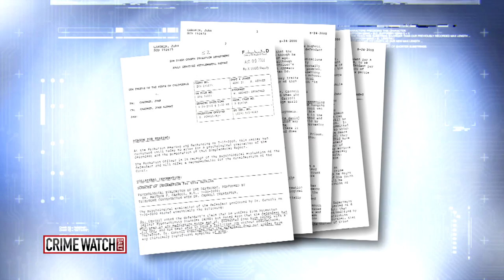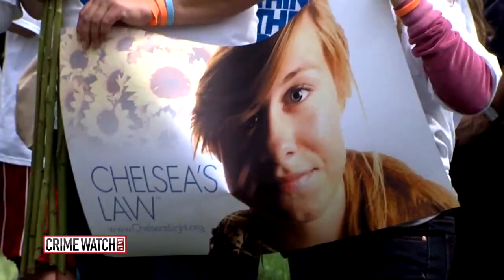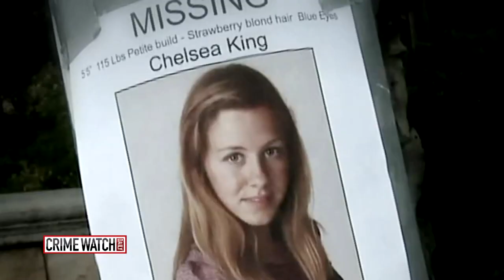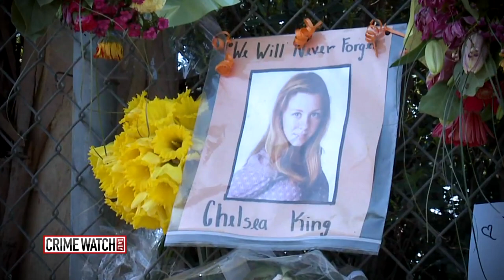The Origin of Chelsea's Law, Designed to Put Child Predators Away for Good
Chelsea King was the all-American girl: a straight-A high school student out for a run in her hometown of San Diego. But this day is different: this time she didn't come home. More